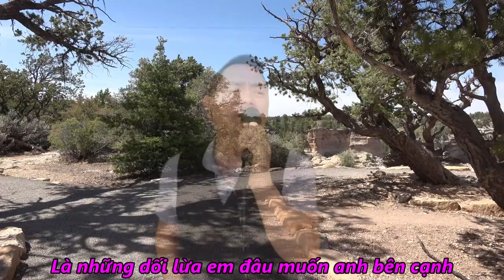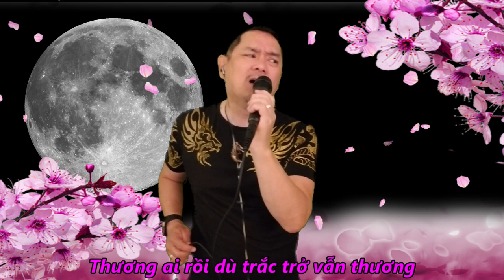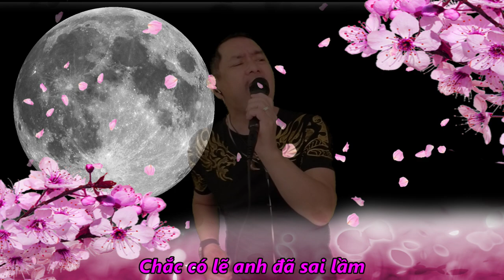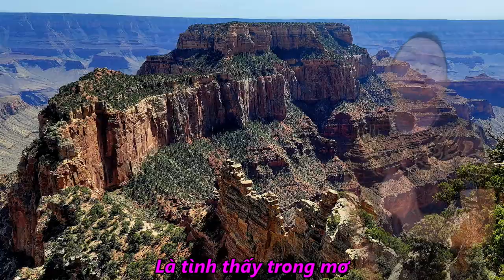Hoa Tàn Tình Tan-Giang Jolee-Vietnamese Love Songs-̣(Cover) by Maṇh Dân with lyrics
Love can fade or die like a flower is what this song is about.  It is truely sad.  Again, beautiful music piece with sad lyrics.  Deja Vu anyone???  :)